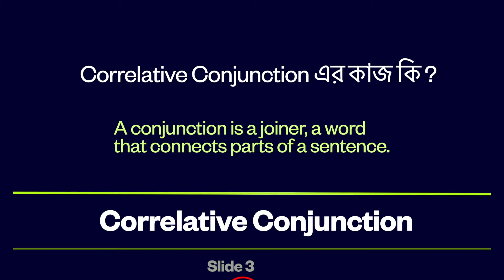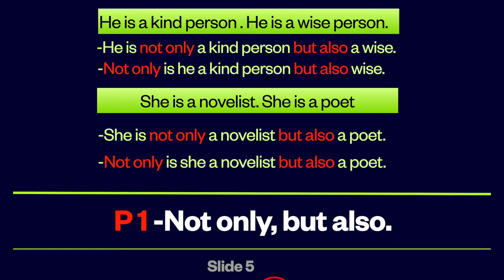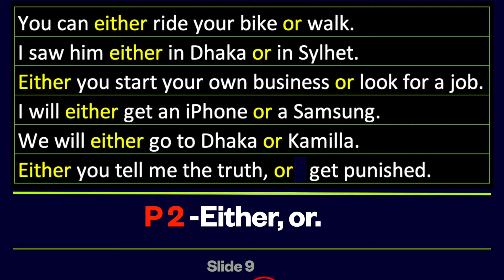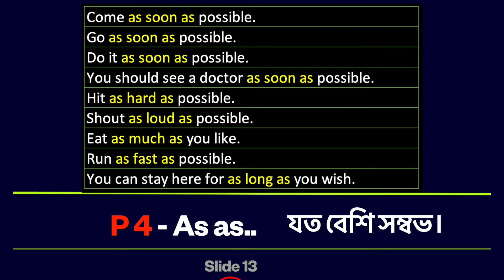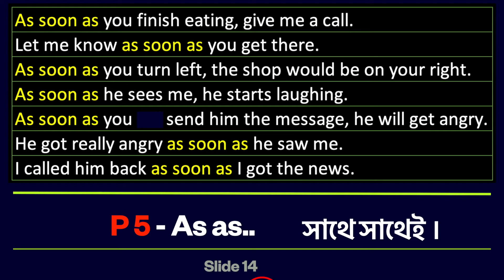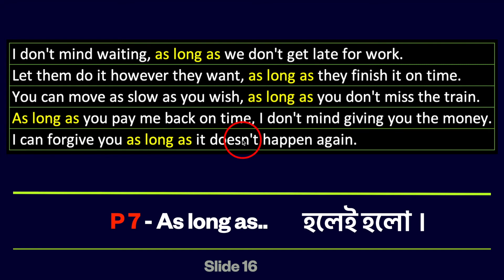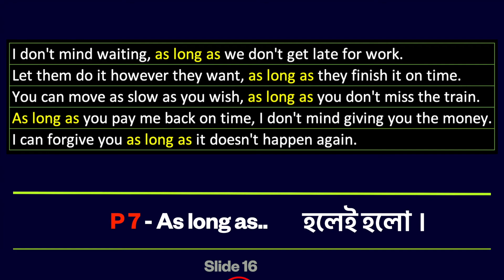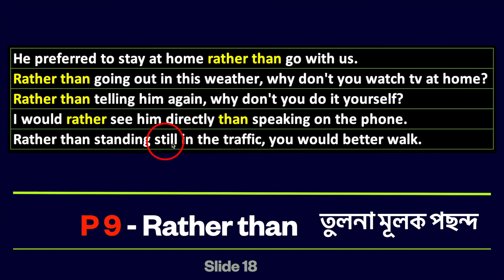Free Spoken English Course | Lesson 6 of 22 | Learn Casual British English | Bangla to English.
ভাষা হিসেবে বিশ্বায়নের এই সময়ে ইংরেজির গুরুত্থ অন্য যেকোন সময়ের চেয়ে এখন বহুগুণ বেশি । ভালো ইংরেজি বলতে পারা জীবনের প্রতিটি ক্ষেত্রে বাড়তি সুবিদা এনে দেয়। ব্রিটিশ দৈনন্দিন জীবনের ইংরেজির আলোকে আপনাদের জন্য এই কোর্স টি ডিজাইন করা হয়েছে । শুধু মাত্র TENSE কিংবা GRAMMAR শিখে ইংরেজিতে অনর্গল কথা বলা সম্ভব নয়। তার জন্য আপনাকে অনেক টেকনিক এবং ছুটো ছুটো টুলস আছে সেগুলো জানতে হবে। আমার ১৮ বছর ব্রিটেনের অভিজ্ঞতা ও শিক্ষাগত যোগ্যতা কাজে লাগিয়ে অত্যন্ত সুনিপুণ ভাবে একে একে আপনাদের জন্য ইংরেজি লেসন গুলা তৈরি করেছি। যদি আপনাদের একটুও উপকার হয় তাহলেই আমার কষ্ট সফল হবে